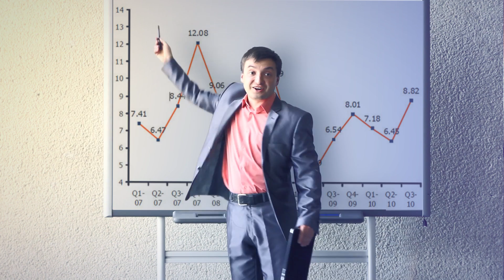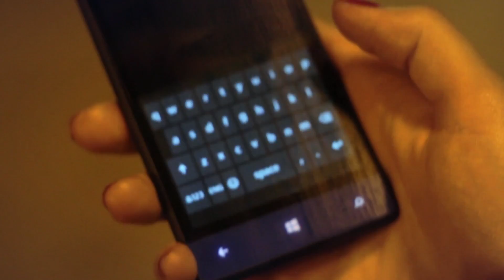Banner's Terror - Adblock Plus Creative Challenge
"Banner's Terror" by Oksana Voitenko from Ukraine

This video was submitted for the Adblock Plus Creative Challenge video contest Adblock Plus is a free open-source browser extension that blocks all annoying ads on the Web.

"Banner's Terror"
Oksana Voitenko / Ukraine

Other team members:
Idea,directing, editing - Oksana Voitenko
Camera - Andriy Marsyuk
Sound - Masha Egorova
Cast:
BANNERMAN - Sergey Kuda
BANNERMAN'S GIRL - Darina Verbilo
GIRL WITH CHILD - Natali Semenova
CHILD - Danik Semenov

About the author:
I am found of filmmaking since childhood. In fourteen years old I have watched "Star Wars" saga and decided to be a director. Also I am found of VFX, and now I am working in this realm. Hope you like work of my team and online-ad will be little less in our life)